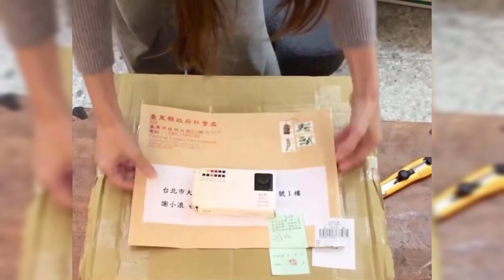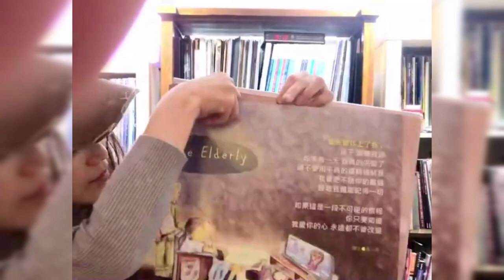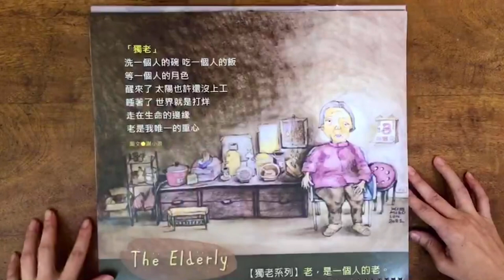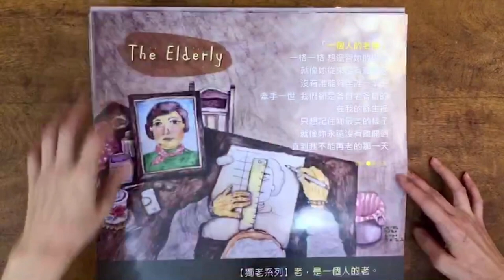二O二三 | 後青春的年輪 | The Elderly | 繪本曆 | 開箱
| 二O二三 | 繪本曆 | 限量廿冊 | 浪友獨享 首發限期放送

後青春 是一本無藏無盡的書
後青春的愛與別 不捨與拉扯 執著與放下
都藏在走向老和更老的路上

 | 後青春的年輪 | The Elderly  | 繪本曆
是謝小浪二O二三年開年首推的圖文新作
系列共計
- 老日常系列
- 獨老系列
- 老生系列
全曆以繪本風格
圖文描繪出屬於後青春的生命記事

| 限量廿冊 | 開年首發 限期放送
後青春的年輪 繪本曆
向走在前面的先行者致敬
也向未來的自己揮手舉杯
送給自己
送給想要送給的人
創作人謝小浪為你簽名
或簽給你想要送給的人
繪本曆 限量20冊
開放送給有緣的浪友們

| 贈送方式 |
- 期間限定 至 2023/1/6 (五) 23:59 PM 止
- 請附回郵信封 附上足額郵票$80元
- 回郵信封寫上 收件人/ 郵遞區號/ 地址/ 手機
- 掛號寄至 台北市大安區(私訊回覆) 謝小浪 收
- 欲送給友人者 可附友人大名和想說的話
- 限量20冊 數量有限 一人限贈乙冊
 (以留言+1 收到先後排序 或私訊告知
- 收到回郵信封後 創作人謝小浪即簽名以掛號寄出

| 特別贈送額 |
生命教育相關主題 請私訊聯繫

二O二三 台東獨家限定合作版

 | 攝錄協力提供特別致謝 |
LISTENER ART

| 特別致謝  | 台東縣政府
台東縣政府社會處處長 陳淑蘭
台東縣政府社會處社會福利科 謝枝燕

 | 出版印行 |
台東縣政府社會處